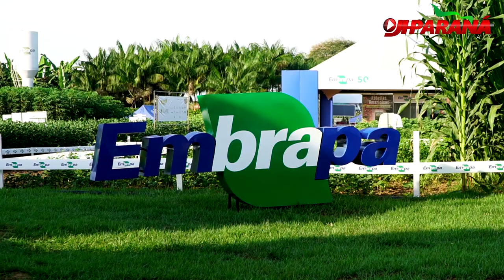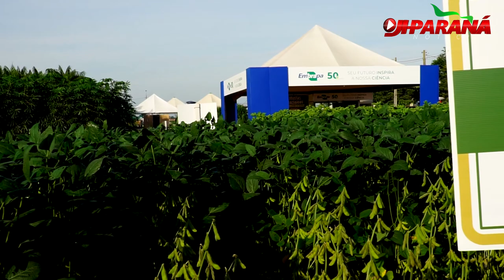Embrapa apresenta pesquisas desenvolvidas para melhoramento da soja em Rondônia